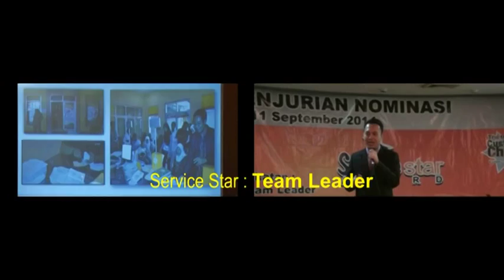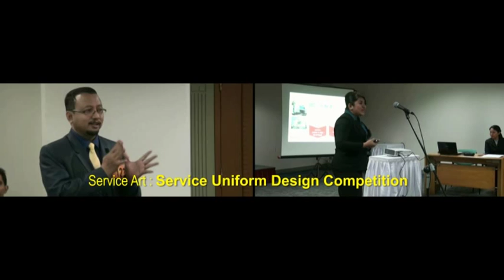The National CS Championship 2015 - Carre CCSL